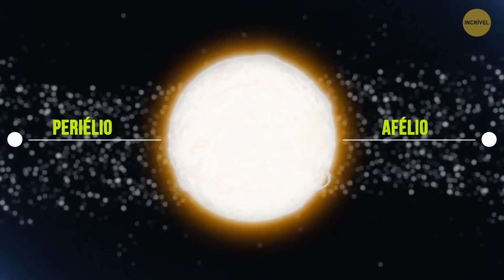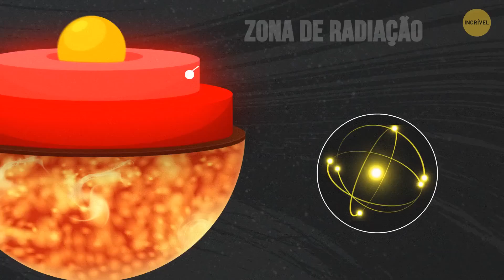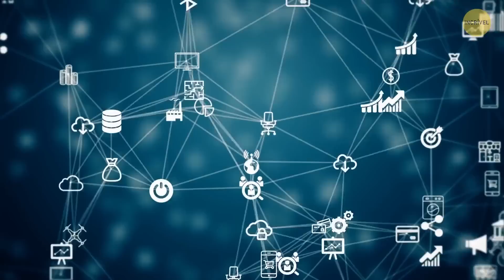Este planeta orbita 3 sóis ao mesmo tempo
Estamos acostumados a ter apenas uma estrela em nosso Sistema Solar: o Sol. Ele é uma bola quente de gases incandescentes e mantém nosso Sistema Solar unido. Nós, na Terra, podemos observar o movimento do Sol em um belo nascer ou pôr do sol. Imagine dois pores do sol ao mesmo tempo - em um planeta que tem dois sóis! Isso é real. O Kepler 16b é um lugar frio feito metade de rocha e metade de gás. Mas ele tem dois sóis, então você também teria duas sombras lá. Foi descoberto um planeta ainda mais frio: ele orbita 3 sóis! É um gigante gasoso semelhante a Júpiter e está a cerca de 1.300 anos-luz da Terra. Vamos viajar direto para esse planeta e explorar o equilíbrio gravitacional que mantém o sistema unido!